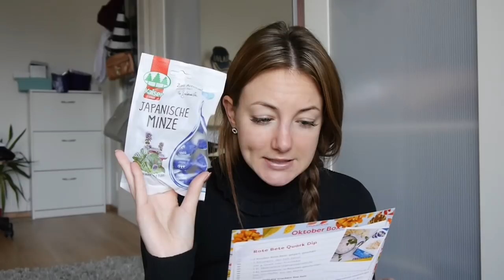Eure Fragen | Unboxing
Ich bin nicht verpflichtet die Boxen zu zeigen. Die Meinung in meinem Video ist meine eigene!

Meine Kamera:

Mein Licht:

Mein Schnittprogramm: